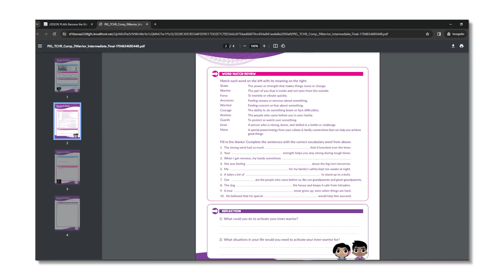PKL presents... the Pacific Digital Library!